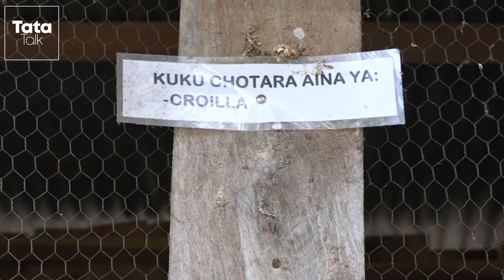MIMI NA MUME WANGU TULIISHIA LA SABA "KILIMO MSETO KIMETUOKOA PESA IPO TUMESOMESHA"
Mama kutoka Kata ya Kibingo katika Wilaya ya Kyerwa mkoani Kagera, ameeleza jinsi walivyofanikiwa maishani yeye na mume kupitia kilimo mseto kwa sasa wanasomesha watoto licha ya wao kuishia la darasa la saba